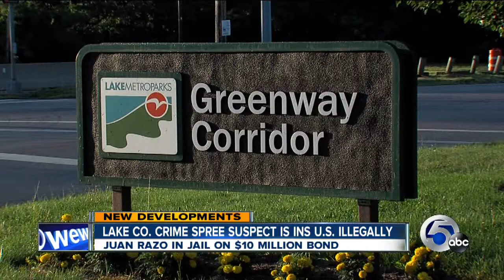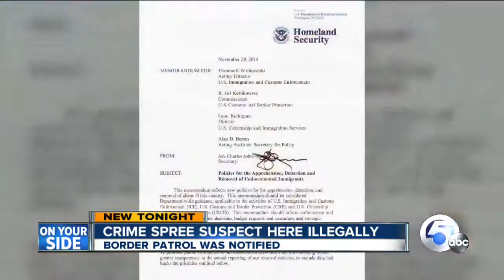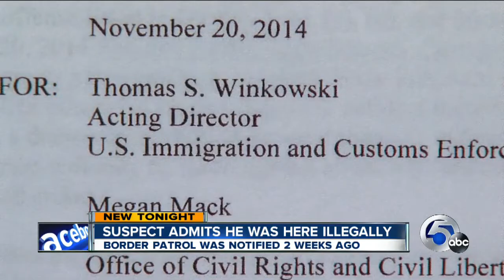Trump's Campaign weighs in on suspect Juan Razo's alleged Lake County crime spree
A Lake County crime spree rocked a small community Monday when sheriff’s deputies said a man shot and killed a prominent community member after trying to rape a teenage girl.